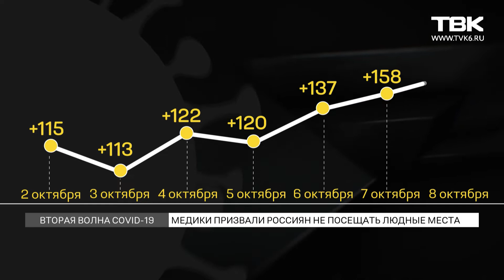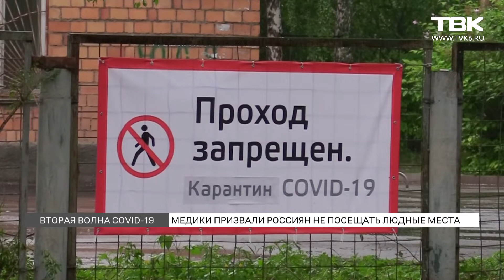Медики призвали россиян не посещать людные места